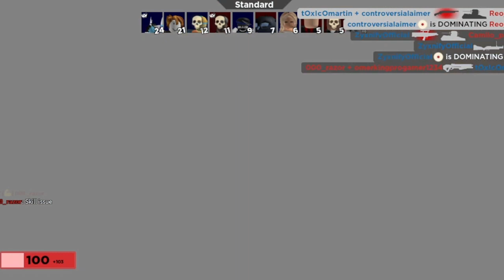I accidentally click-baited 50k people?!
Hey everyone, in todays video I talked about how I click-baited 50k people.
Yes, it wasn't intentional and I'm sorry to all the people who did get click-baited.

Please do let me know your thoughts on the editing style and how the video is set up. This took 4hrs.. to actually record, edit, and upload.

Why? I was suffering because of all the editing and that took a majority of the time to do.

Chapters:
0:50 How I came up with the idea.
2:06 Break down of the video.
4:15 Why I made the video.
5:50 Similar video I"ve made
6:12 Thoughts on new style for videos.
7:51 End of the video.

|The 3 songs in the video|
Love agian (prod. Fath Beats)
Perfect (prod. Soulkiller)
Lovely (prod. Dianasty)

Search for "Leo Cebillo" or "Late Night Memories" on Spotify, Pandora, YouTube, and more!

Head over to Rogue energy!
Rogue energy is an amazing energy and hydration drink that's out on the market, not only is it really good, it helps power you through your toughest of jobs and is great for gamers!